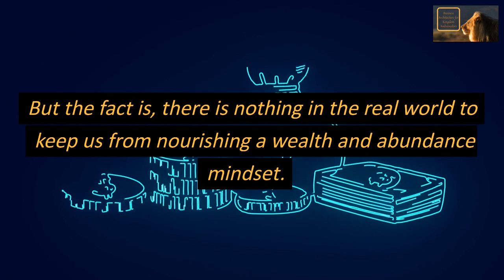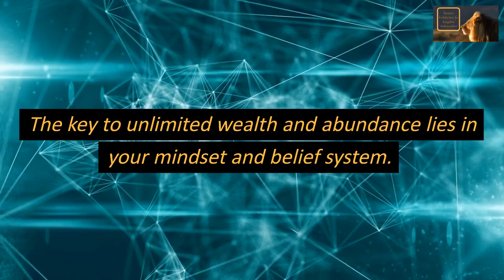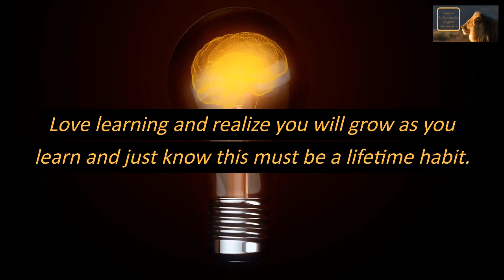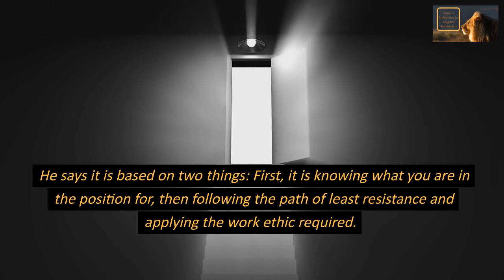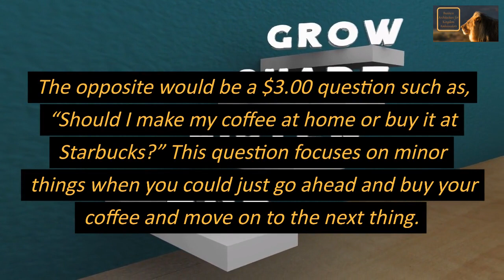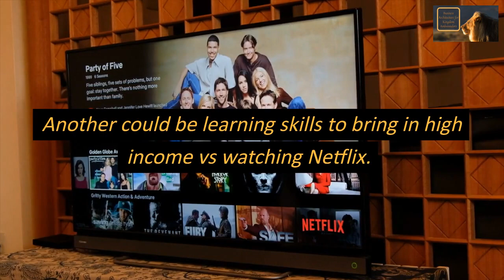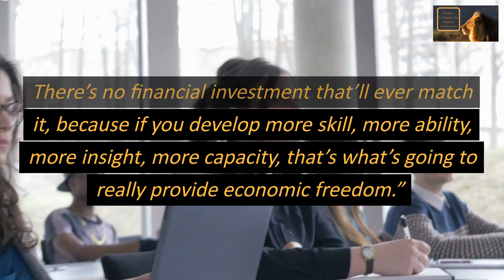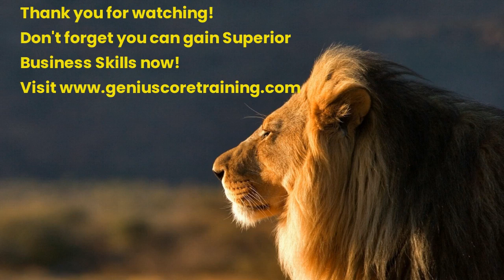State-of-the-Art Strategies for Kingdom Ambassadors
In many of my posts I relate the importance of having the right mindset. That is,  the habitual or characteristic mental attitude that determines how you will interpret and respond to situations. It’s just the habitual way you think about things. Many of us grew up in an atmosphere that had nothing to do with wealth and abundance so we really don’t know what a wealth and abundance mindset really is. But the fact is, there is nothing in the real world to keep us from nourishing a wealth and abundance mindset. We must check our perceptions.